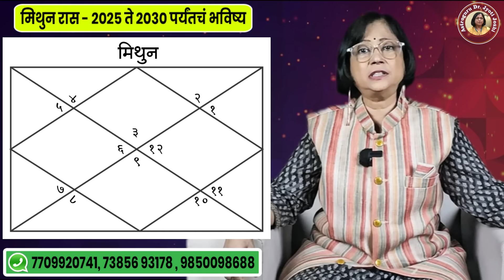मिथुन राशीसाठी २०२५ ते २०३० चे भविष्य। Future for Gemini from 2025 to 2030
2025 te 2030 ya kalavadit mithun rashi che bhavishya kay asel

भविष्य कसे पहावे - ऑनलाइन कार्यशाळा 👨‍🍼
कार्यशाळेत सहभागासाठी खालील  लिंक वर  पेमेंट करावे

पेमेंट केल्यानंतर सहभागासाठी सदर फॉर्म भरावा

ज्योतिष प्रेमींच्या विशेष मागणीवरुन आपण २०२५ ते २०३० या सहा वर्षांचं राशी भविष्य समजून घेत आहोत. त्यामध्ये आजच्या भागात मिथुन राशीसाठी २०२५ ते २०३० पर्यंतचा काळ कसा राहिल? हे सविस्तरपणे समजून घेणार आहोत. या काळातील काही विशेष ग्रह स्थिती आणि त्यांचा तुमच्यावर होणारा परिणाम शास्त्रशुद्ध पद्धतीने चर्चा करणार आहोत. २०२५ ते २०३० या कालावधीमध्ये मिथुन राशी साठी आर्थिक स्थिती कशी असेल, मिथुन राशीच्या जातकांचे लग्न कधी होईल, मिथुन राशी वाल्यांचे आरोग्य कसे राहील, मिथुन राशी वाल्यांना परदेशात जाण्याची संधी मिळेल का, वास्तु तसेच वाहन योग कोणत्या वर्षात आहेत अशा अनेक प्रश्नांची उत्तरे आपणास या व्हिडिओमध्ये मिळणार आहेत. तसेच शेवटी तुम्हाला या काळात करावयाचे काही विशेष उपाय देखील सांगणार आहे. म्हणून आजच्या भागाला तुम्ही शेवटपर्यंत बघायला विसरु नका. तसेच ही शास्त्रीय माहिती तुम्हाला आवडल्यास व्हिडिओला शेयर नक्की करा. जेणे करुन इतरांपर्यंत देखील ती पोहचू शकेल.

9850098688 या नंबर वर G pay किव्वा phone pay करून याचं नंबर वर स्क्रीन शॉट टाकावा.
मराठी